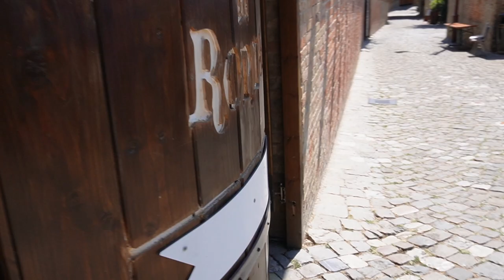DA SOLA ON THE ROAD per la PRIMA VOLTA | ROCCA DI GRADARA & BORGO (tappa 1)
La prima tappa del mio primo viaggio on the road da sola è stata Gradara - Capitale del Medioevo - nelle Marche 🫶🏻

La Rocca di Gradara è un vero gioiello e la vista di cui si può godere dagli infiniti punti panoramici è mozzafiato 🙌🏻

I primi passi di questo on the road sono stati rivelatori e hanno accompagnato una trasformazione personale importante, qualche grande realizzazione e cambi di routine 🧘🏻‍♀️

Nella parte finale condivido un po' di pensieri che ho maturato e che mi hanno stravolto completamente il modo di vedere me e gli altri 🙏🏻

Il libro di cui vi parlo è:

"Non voglio più piacere a tutti. Trova il coraggio di amare chi sei e vivere la vita che vuoi" di Maria Beatrice Alonzi

Lo trovi su Amazon, link diretto qui sotto:

PS: LE PROSSIME TAPPE LE PUBBLICHERO' DI VENERDI'